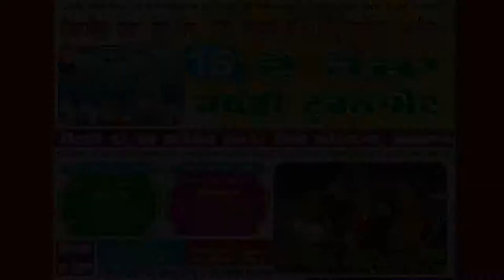FARWALA (Jalandhar) KABADDI CUP - 2017 ● 1st SEMI RURKA KALAN vs THABALKE ● Day 2nd / Part 7th